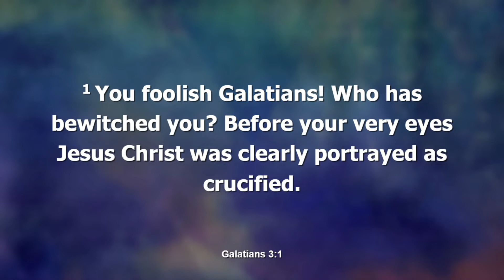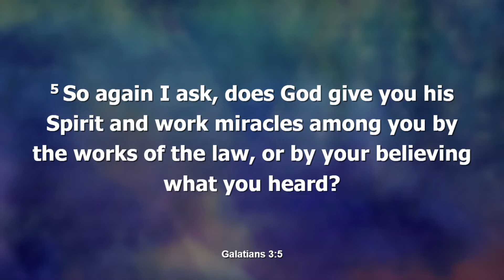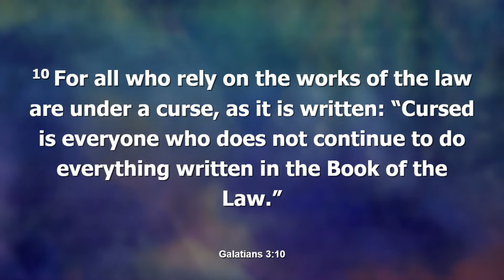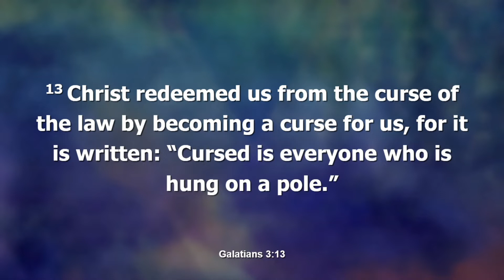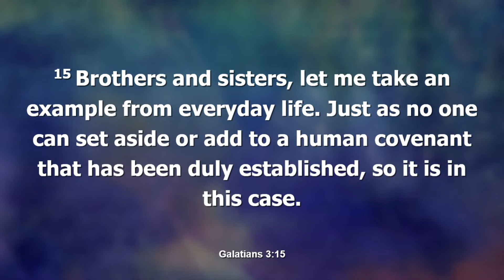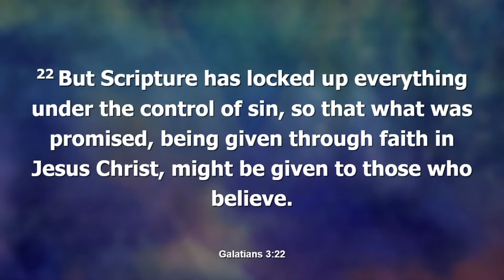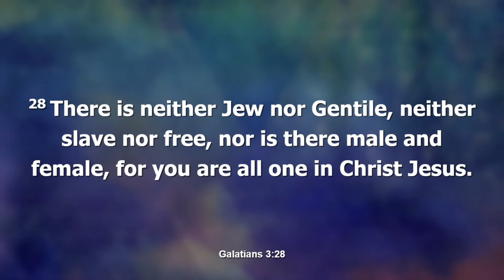Grace Not Law - Galatians 3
Rev Stephen Swanepoel brings us this sermon on Galatians 3, recorded at St Stephen’s Thirlmere on 8 May 2022.